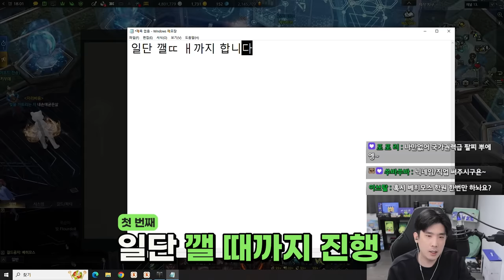메가쑤터디 [로스트아크]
▶편집
  - 혜빵님